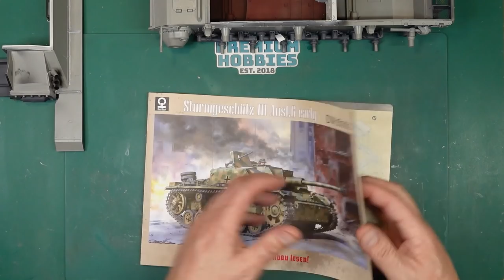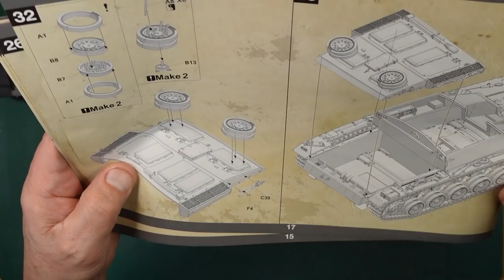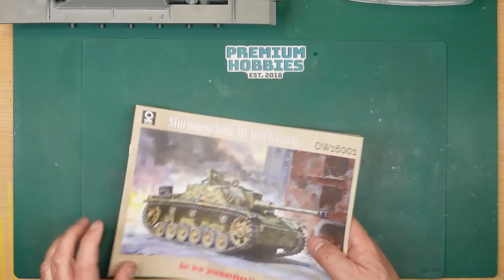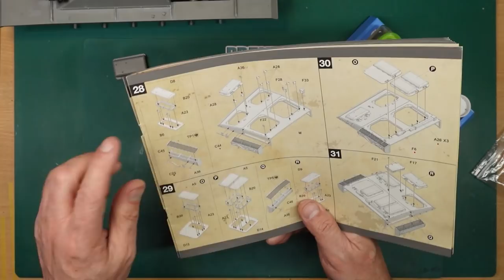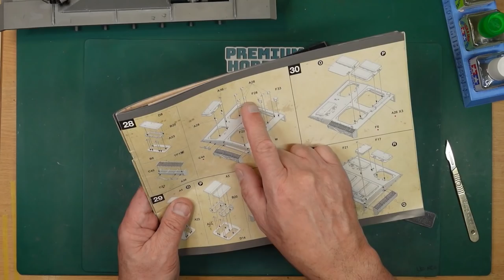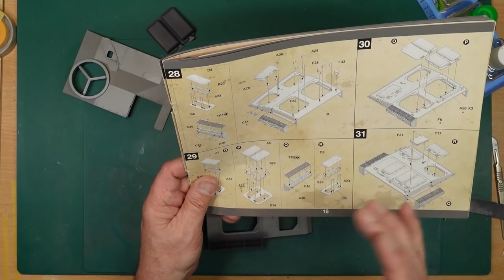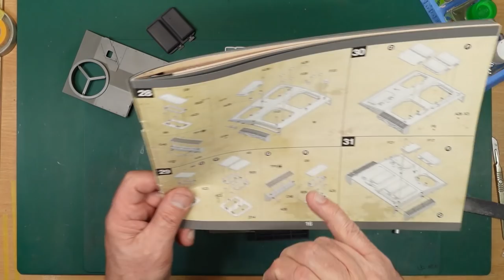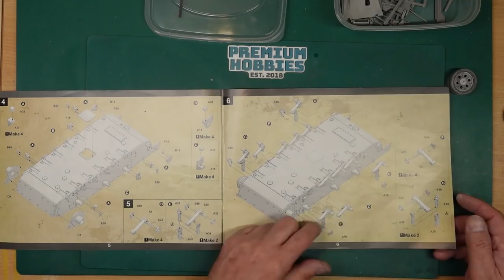Das Werk 1/16 Stug III Ausf G build. Part 8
Part 8 is all about getting the upper hull attached to the lower and getting all the engine cover bits on. If you would like to contribute to the channel.. please look